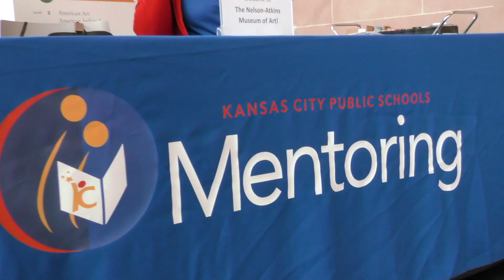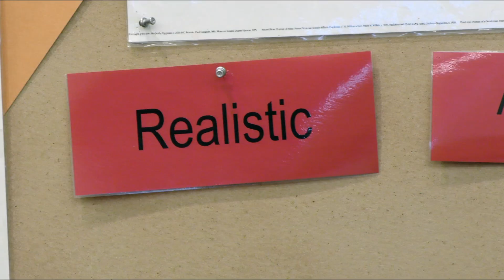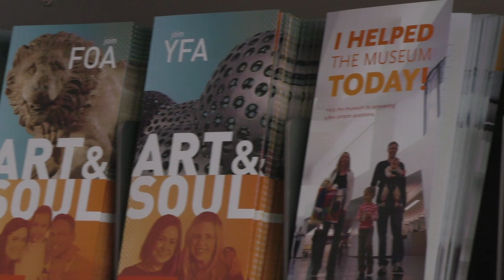Mentorship Celebration Day!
Mentors join their mentees at the Nelson-Atkins for a day of fun! This is an opportunity to complete fun art projects, participate in gallery activities, visit the sculpture park and enjoy lunch together. This event is the culmination of celebrating National Mentoring Month.

(KCPS does not own the music used in this video. KCPS does not gain any profit from these videos.